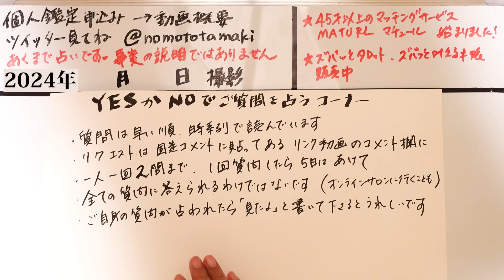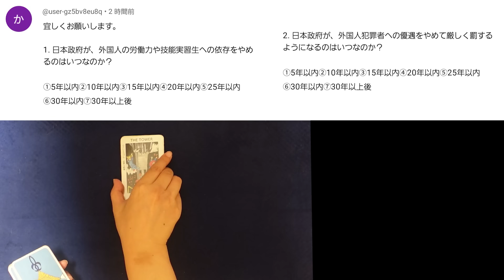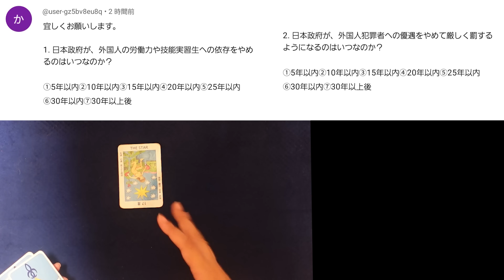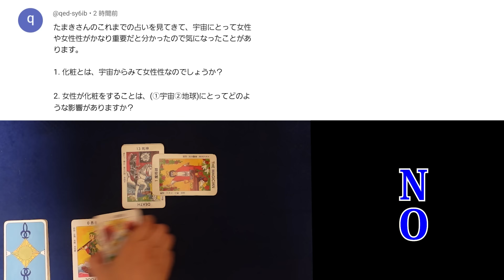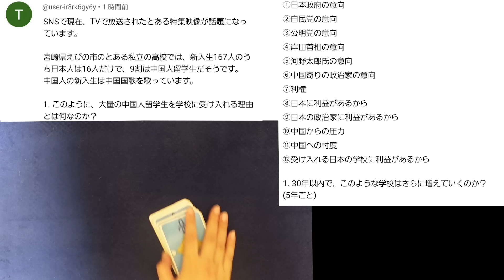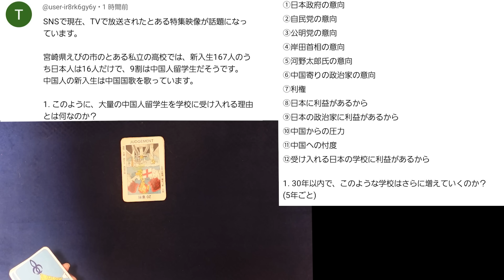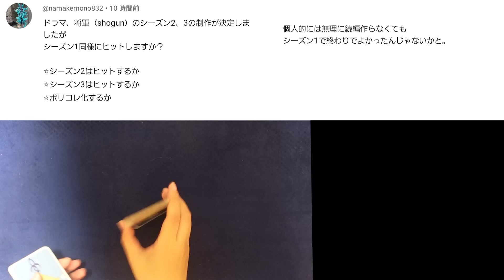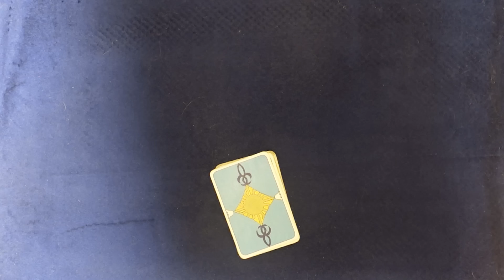【533回目】イエスノーでリクエスト占い…建築業界,外国人犯罪者,技能実習生,化粧,中国人留学生,ドラマ将軍,神様歓迎【占い】（2024/7/17撮影）